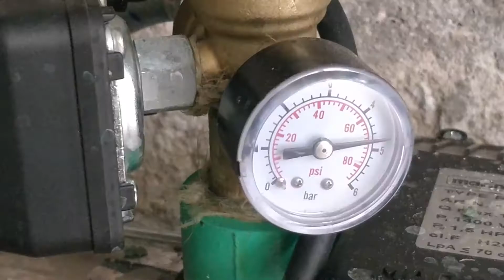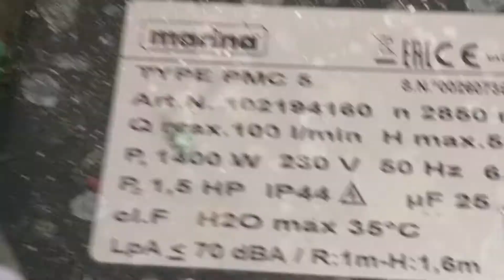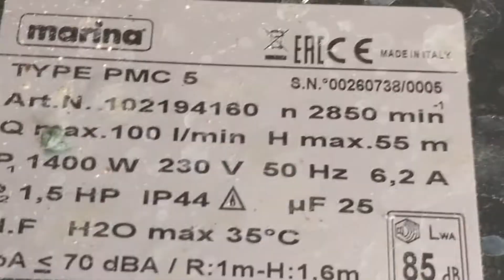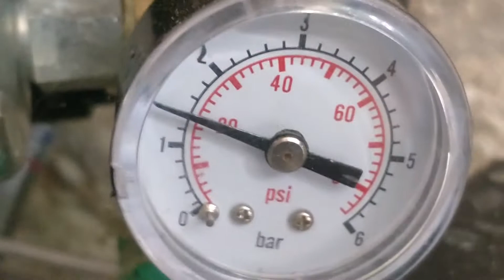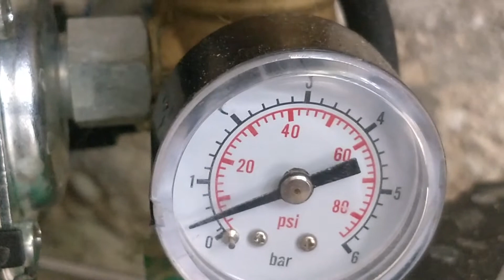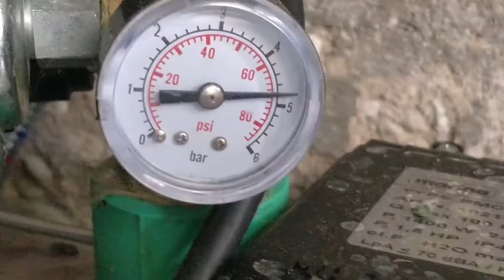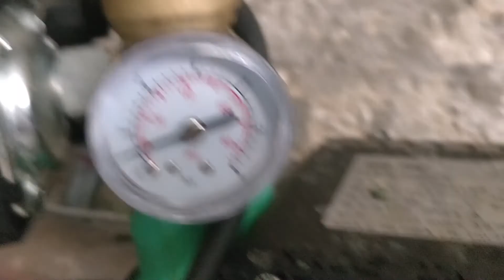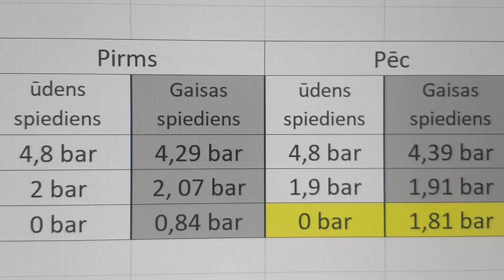hidrofora hidroakumulators, spiediens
Lai hidrofors normāli darbotos (bez spiediena svārstībām, nestrādātu tukšgaitā, nebūtu sūkņa stacija nepārtraukti jāieslēdz vai jāizslēdz utt) svarīgi, lai hidroakumulatorā būtu pareizs spiediens.